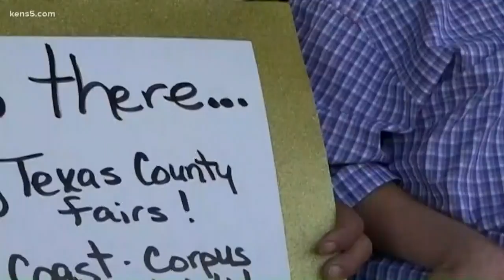Garth Brooks plays at Gruene Hall for small crowd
Country music superstar Garth Brooks rocked historic Gruene Hall as part of his dive-bar-across-America tour on Monday.